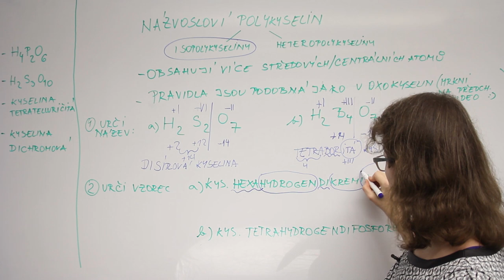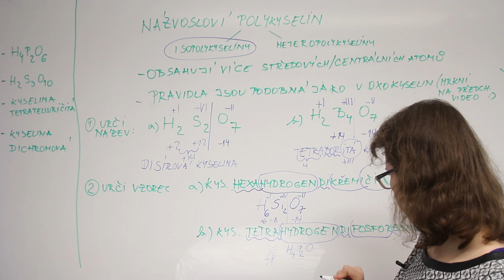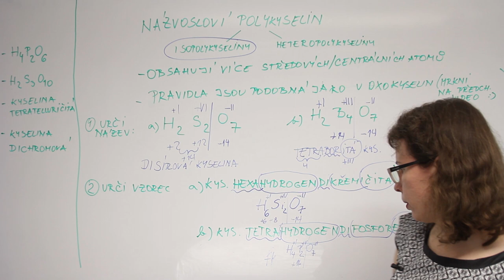Názvosloví polykyselin (Chemické názvosloví 6. díl)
Polykyseliny jsou oxokyseliny (kyslíkaté kyseliny), které mají ve vzorci více centrálních/středových atomů. Názvosloví je velmi podobné kyslíkatým kyselinám, jen se musí pomocí latinských předpon vyjádřit, kolik je ve struktuře centrálních atomů. Poznáte to z názvu : kyselina disírová, nebo ze vzorce H4P2O7. Ve videu vysvětluji vytvoření názvu i vzorce isopolykyselin.
Heteropolykyseliny jsou málo časté.

Pro své studenty navíc 3x týdně zveřejňuji ve svých ig stories otázky jako v přijímačkách na medicínu, tak se nenásilně procvičujte taky :)